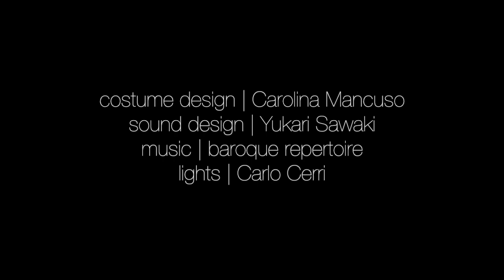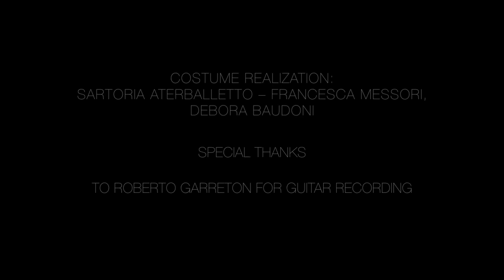'Words and Space' by Jiří Pokorný | Aterballetto- Fondazione Nazionale della Danza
Costume Designer : Carolina Mancuso

CREDITS:

piece: ’Words and Space’
by Jiří Pokorný for Aterballetto- Fondazione Nazionale della Danza
music | Baroque repertoire
costume design | Carolina Mancuso
lights design | Carlo Cerri
sound design | Yukari Sawaki
set design | Jiří Pokorný
Costume realization: Sartoria Aterballetto – Francesca Messori, Debora Baudoni
Special thanks to Roberto Garreton for guitar recording
World première
Reggio Emilia (Italy), Teatro R. Valli, Festival Aperto, 6th October 2016